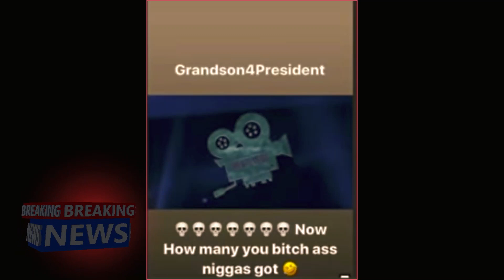KING VON UPDATE: O'BLOCK'S UNSOLVED HITTA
THIS VIDEO WITH TAKE A LOOK AT VON'S ALLEGED BODIES HE AMOUNTED OVER THE YEARS.